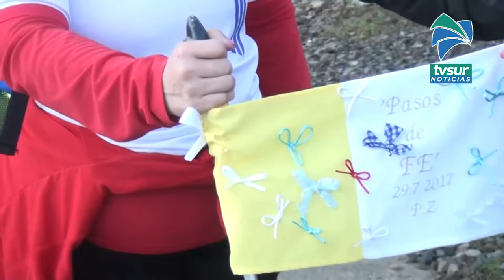Organización comenzó con la logística para la Romería Pérez Zeledón 2022